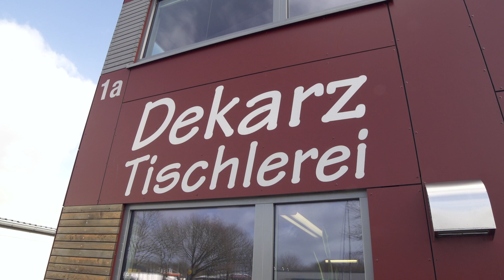Interview mit der Tischlerei Dekarz (in Osterrönfeld) 2019 | Team Direkt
In unserem Interview mit dem Geschäftsführer Frank Dekarz von der Tischlerei Dekarz werden wichtige Argumente genannt, weshalb besonders Handwerker auf Staubschutz und weitere Schutzmaßnahmen achten sollten. Mit unseren Produkten sind nicht nur professionelle handwerkliche Arbeiten möglich, sondern sie stellen auch den Kunden und den Arbeiter zufrieden. Einen umfassenden Überblick über unsere Produkte bekommen Sie in unserem Shop

Einen ganz besonderen Dank geht an Frank Dekarz und an die Mitarbeiter von Tischlerei Dekarz, die dieses Interview erst ermöglicht haben.